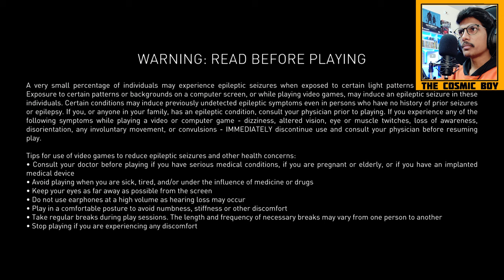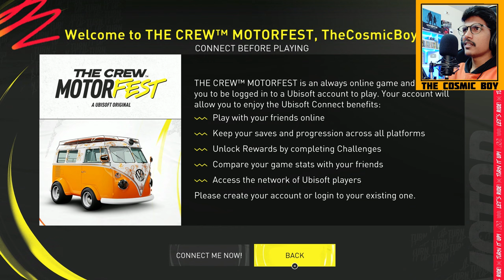The Best Racing Game For PS5? | The Crew Motorfest Gameplay | #1 | THE COSMIC BOY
Probably The Best Racing Game For PS5
PS5 Racing Games
The Crew Motorfest Gameplay
Episode - 01
In Telugu

PC Specs :
Monitor - MSI Optix MAG274QRF-QD 2k 165hz
Graphic Card - ASUS Rog Strix Geforce RTX 4090 OC Edition
Motherboard - ASUS ROG STRIX Z790-H Wifi6
RAM - Trident Z RGB 6000 CL30 (32+32=64GB)
Power Supply - ROG Thor 1200W Platinum II
SSD - 4TB (2+2)
HDD - 4TB
Liquid Cooler - ROG RYUJIN III 360
Case - ASUS ROG Hyperion GR701 Full-Tower

My Gear :
Keyboard : Logitech G213 Prodigy USB Gaming Keyboard
Mouse : Logitech G502 X Wired
Headset : Hyperx Cloud III
Chair : Green Soul Monster Ultimate (GS-734US)